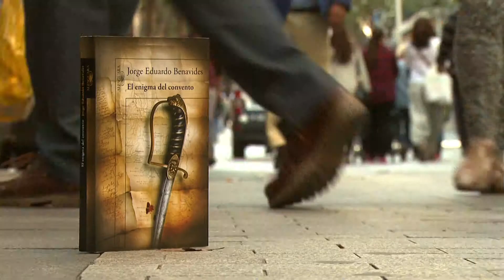En el próximo programa: Jorge Eduardo Benavides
En nuestro próximo programa estará el escritor peruano Jorge Eduardo Benavides quién nos hablara de su última novela “El enigma del convento”.

Créditos: Alberto García Ferrer (Secretario General); Isabel Alonso (Dirección); Gustavo Mota Leyva (Editor de contenidos); Jorge Morales (Realización); Karina Sánchez (Producción Red NCI); José Miguel Fernández Lomana (Producción); Gonzalo Hernández (Realización Exteriores); Ceferino San Román (Ayudante de realización); Redacción: Pedro Sánchez; Francisca Cárceles; Moisés Cabrera; Greta Aira; Priscila Lino; Karina Sánchez

Equipo NCI Noticias: @IsabelAlonso, @gusmotaleyva @hadidtounli @mcabhrera @GretaAira @ghlorenzo @karinasanchezq @Priscila_Lino